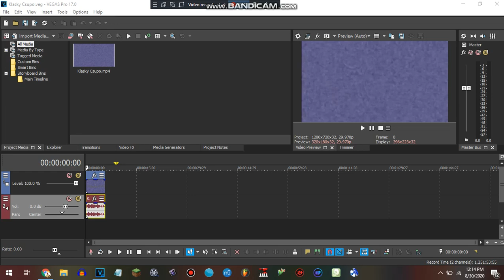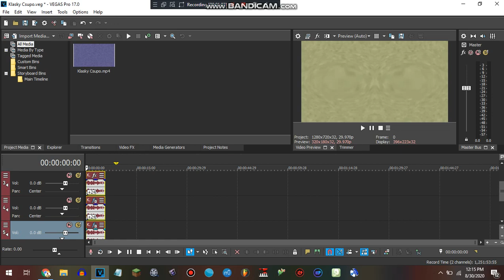How to make Deaf Major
The actual Deaf Major pitches are probably 20, 24, 27 and 29.